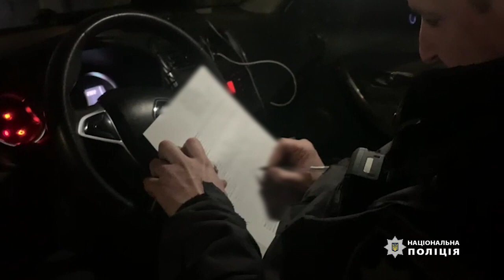У ВЕЛИКОДОЛИНСЬКОМУ ЧОЛОВІК НАПАВ НА ПОЛІЦЕЙСЬКОГО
Мешканець смт Великодолинське вигнав жінку на вулицю без верхнього одягу, а коли приїхали патрульні, відразу ж ударив одного з них по обличчю.
Подія сталась уночі на 21 лютого 2021 року. Правоохоронців викликала 37-річна жінка, яку п’яний співмешканець облаяв та виштовхав на мороз, не давши навіть вдягнути верхнього одягу.
Щойно поліцейські приїхали на місце та підійшли з потерпілою до дверей їх з чоловіком оселі, як той, відчинивши двері і побачивши, хто перед ним стоїть, раптово вдарив співробітника поліції в обличчя, пошкодивши око. Поліцейському надали допомогу лікарі, зараз він на амбулаторному лікуванні.
Зловмисника ж правоохоронці затримали в порядку статті 208 Кримінального процесуального кодексу України. За вчинення домашнього насильства на 30-річного правопорушника склали адміністративний протокол за ч.1 ст.173-2 КУпАП, що передбачає накладення штрафу від десяти до двадцяти неоподатковуваних мінімумів доходів громадян або громадські роботи на строк від тридцяти до сорока годин, або адміністративний арешт на строк до семи діб.
За фактом насильства щодо працівника правоохоронного органу чоловіку повідомили про підозру за ч. 2 ст. 345 Кримінального кодексу України. Це правопорушення карається обмеженням волі на строк до п'яти років або позбавленням волі на той самий строк.
По матеріалам: Національна поліція Одеської області
Роман Варшанідзе
АЛЬТЕРНАТИВА.ОРГ